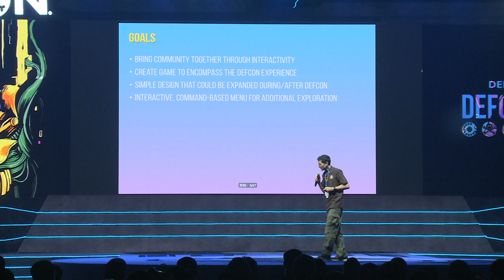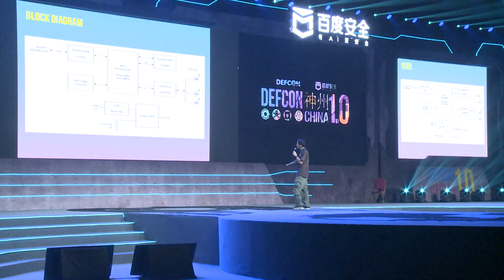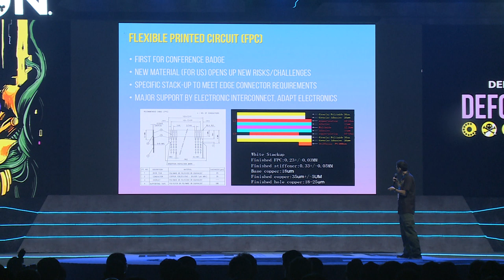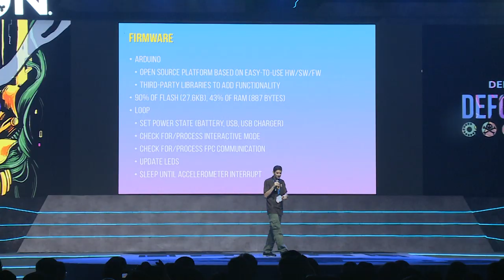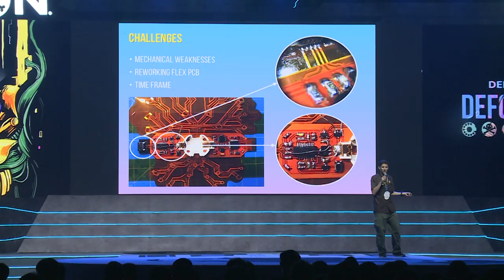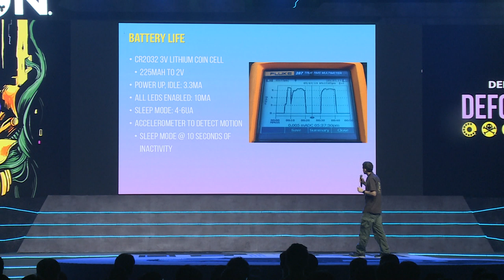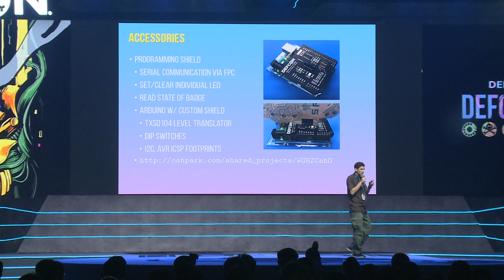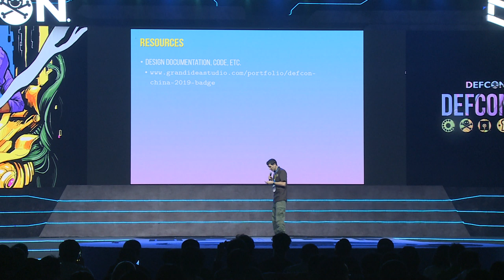Creating the DEFCON China 1.0 Badge - Joe Grand - DEF CON China 1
In honor of the first official DEFCON China event, we present to you a badge with a purpose. Created with the specific goal of bringing the DEFCON China community together, the badge is a fun, open source, hackable, and reusable electronic device.

Join badge designer Joe Grand as he guides you through the entire badge development process, including early concepts, prototyping, manufacturing, and all of the challenges he faced along the way.

Joe Grand (@joegrand), also known as Kingpin, is a computer engineer, hardware hacker, DEFCON badge designer, teacher, advisor, runner, daddy, honorary doctor, TV host, member of legendary hacker group L0pht Heavy Industries, and the proprietor of Grand Idea Studio (grandideastudio.com). He has been creating, exploring, and manipulating electronic devices since the 1980s.